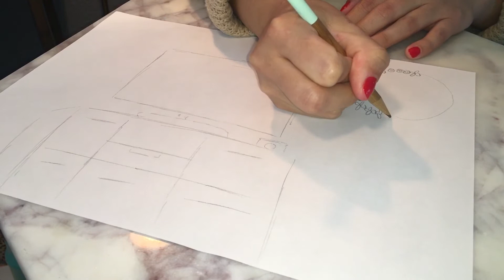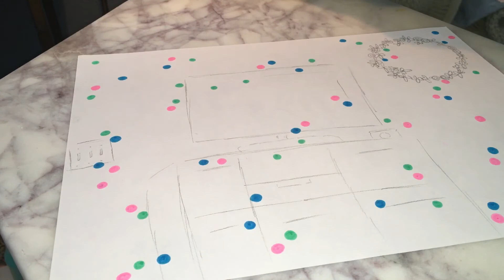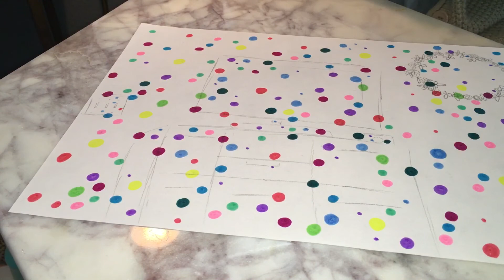8th / Yayoi Kusama Obliteration Room Drawing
5/21 - Drawing a room in your home. Adding dots. ✨